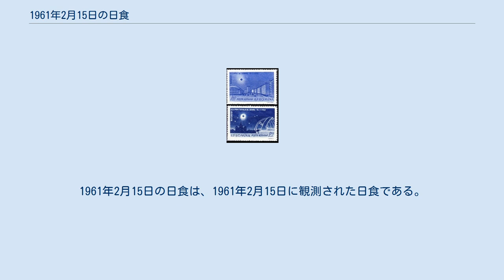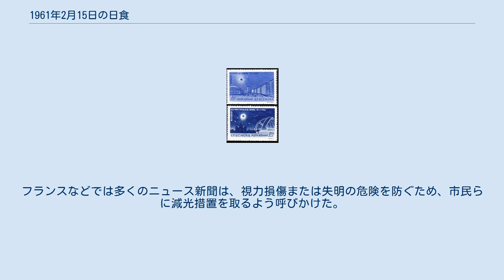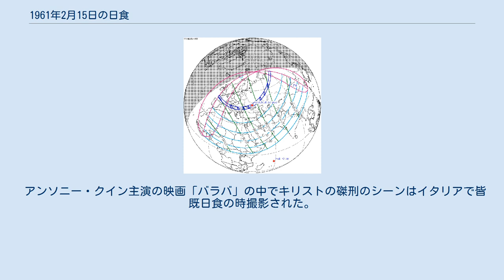1961年2月15日の日食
1961年2月15日の日食は、1961年2月15日に観測された日食である。
フランス、モナコ、イタリア、サンマリノ、ユーゴスラビア、アルバニア、ブルガリア、ルーマニア、ソ連で皆既日食が観測され、ユーラシア大陸の大部分とアフリカ中北部で部分日食が観測された。
 皆既帯が通過した、皆既日食が見えた地域はフランス南部、モナコ、イタリア北部、サンマリノ、ユーゴスラビア社会主義連邦共和国（現在のクロアチア南部、ボスニア・ヘルツェゴビナ中南部、モンテネグロ中北部、セルビア中南部、コソボ中北部、北マケドニア北部）、アルバニア北部、ブルガリア北部（首都ソフィアを含む）、ルーマニア南部（首都ブカレストを含む）、ソ連（現在のウクライナ南東部、ロシア、カザフスタン北西端）だった。
 また、皆既日食が見えなくても、部分日食が見えた地域はヨーロッパのほとんど（アイスランド、ノルウェー領スヴァールバル諸島、ソ連のゼムリャフランツァヨシファを除く）、北アフリカ全部、西アフリカのほとんど（南西部沿岸を除く）、中部アフリカ北部、東アフリカ北部、西アジア全部、南アジア中北部、中国西部と中北部、モンゴル全国、ソ連の大部分（極東を除く）だった。
 ルーマニアがこの皆既日食のために発行した切手 アメリカ合衆国テキサス大学の観測隊はイタリアのピサで皆既日食を観測した。
主に太陽放射の中1cm以下の波長の部分について研究した。
当時、コロナの可視光線の常時観測は既にコロナグラフによって解決され、ただミリ波帯の観測に適する機械がまだなく、皆既日食で太陽の光球が隠される時に頼ることが必要だった。
イタリアのフィレンツェにあるアルチェトリ天文台も観測した。
フランスなどでは多くのニュース新聞は、視力損傷または失明の危険を防ぐため、市民らに減光措置を取るよう呼びかけた。
 アンソニー・クイン主演の映画「バラバ」の中でキリストの磔刑のシーンはイタリアで皆既日食の時撮影された。